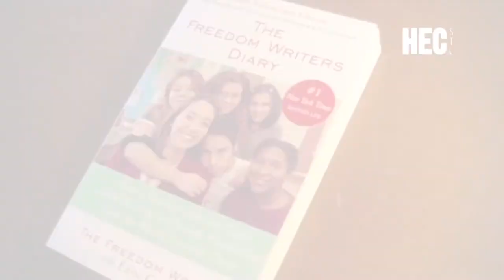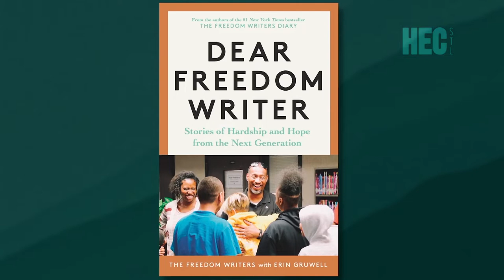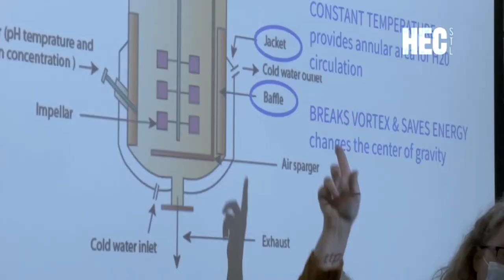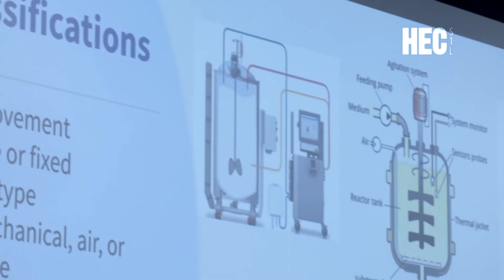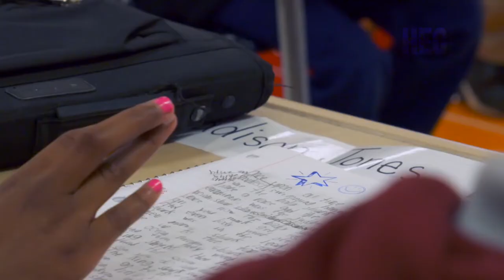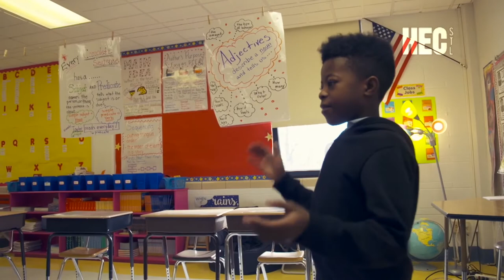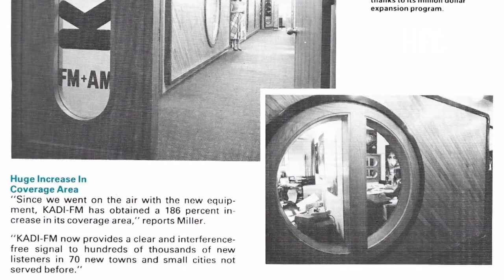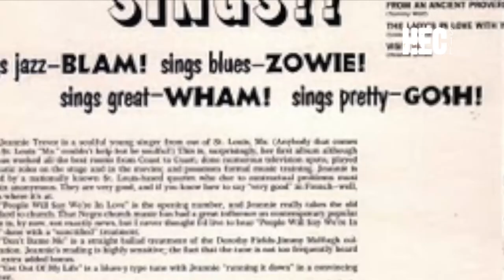Spotlight: Freedom Writers, Springboard to Learning & St. Louis’ First Lady of Jazz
In this week's episode meet the teacher and author behind the "Freedom Writers," go behind the scenes of a St. Louis Blues home game with the Blues Showrunner, learn about a program designed to enhance biotech workforce development in STL, hear about different painting techniques from artists on display at Bruno David Gallery, discover how Springboard to Learning creates meaningful & memorable learning experiences for children, and get a peek into the life of St. Louis' First Lady of Jazz.